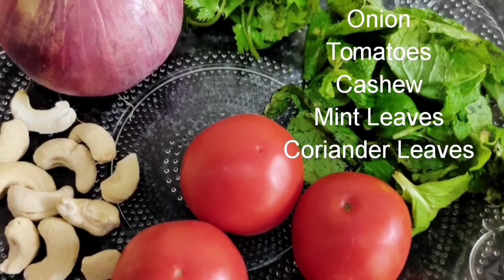Restaurant Style Egg gravy curry l egg masala l Egg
egg gravy curry#egg#egg masala#onion fries#

Hello friends,

Here is another special video. Please watch, try it and share your feedback!!